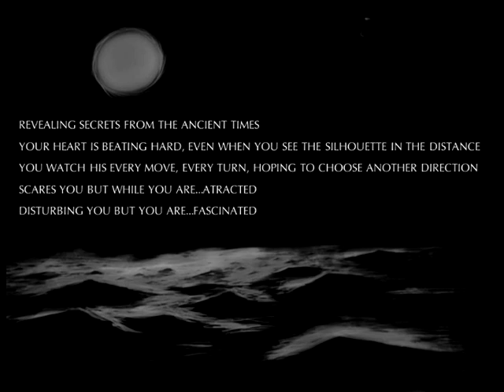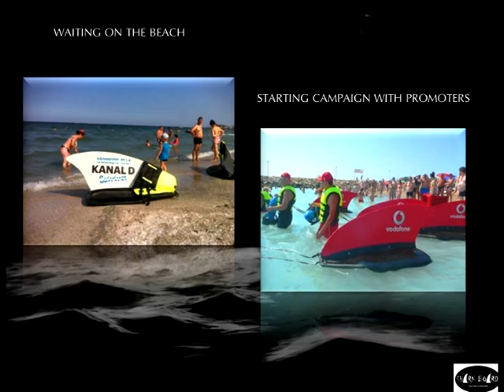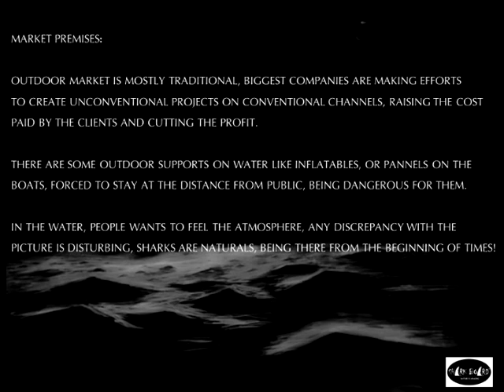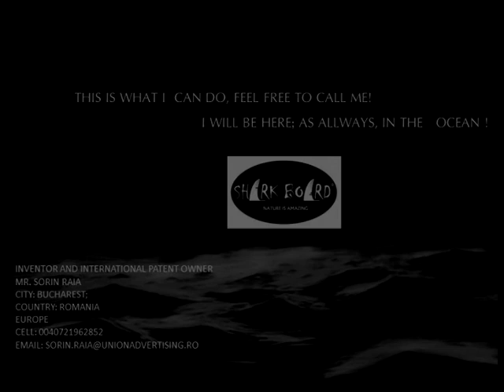Advertising Patent_Raia Sorin_Bucharest_Romania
Advertising channel for any area with water.(oceans, sea, river, lakes, swimming pools)